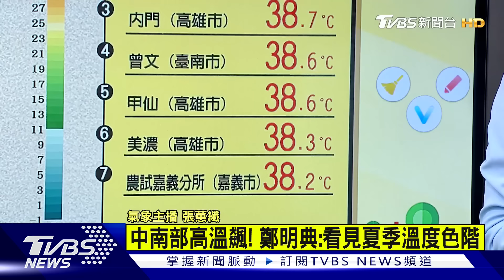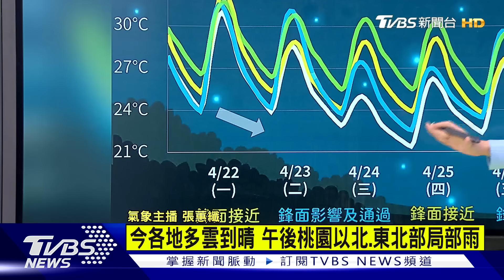下到變紫! 明變天「雨炸7天」 劇烈天氣 全台嚴防致災雨｜TVBS新聞